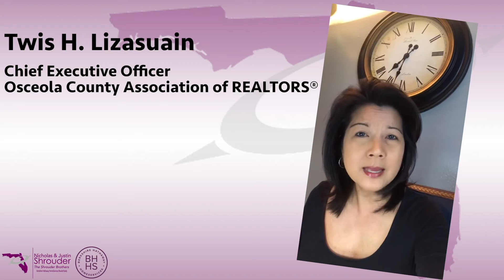How to stay productive during quarantine.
We are all experiencing new times.  Being 'trapped' at home can be difficult.  This week we decided to invite friends to submit their videos explaining how they are staying busy, productive and energized during the quarantine.

Now available in podcast form on all major podcast platforms including Apple, Spotify, Google, Stitcher and more!  Just search The Shrouder Brothers